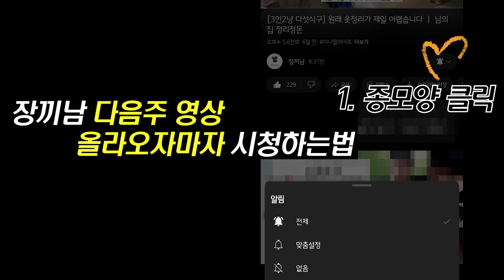[입주7일차 신혼] 10평대 아파트 주방 정리하기 | 재활용해서 정리해보세요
❤️장끼남 출연신청❤️

▶신청내용: 지역(수도권만 가능😂),  가족 구성 및 출연 동의 여부, 장끼남의 손길이 필요한 곳
🧤영상촬영 동의하에 무료로 청소해드렸습니다
      (새참은 얻어먹었습니다)

00:00 직장동료가 보내준 집 영상
00:43 아내에게 설명해주기
01:54 주방 양념장 정리꿀팁
04:43 상부장에는 어떤걸?
05:37 컵 정리 고민하기
07:51 대형 식자재 마트...
10:26 조리도구 걸이 위치 변경
13:40 10평대 집의 음쓰 관리법
14:08 나락갈뻔
14:29 은근 취미가 많네요?
16:36 옷 정리